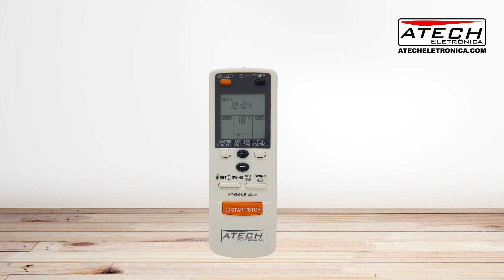Controle Remoto Ar Condicionado Fujitsu AR-JW17 (780582)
Controle Remoto para Ar Condicionado Fujitsu

Modelos Compatíveis: AR-JW2 / AR-JW17 / AR-JW27 / AR-JW30

Embalagem: 01 Unidade

Garantia: 90 dias

Fabricante: Produto Importado